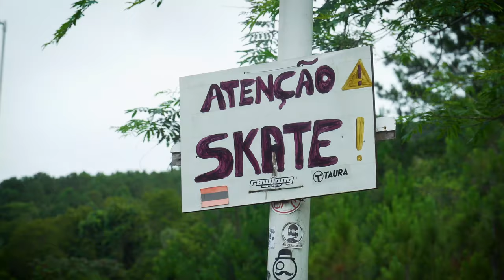Skateboarding Takes Over Floripa | Red Bull Skate Generation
Watch the Red Bull Skate Generation full replay on Red Bull TV 👉🏼

The Red Bull Skate Generation contest itself is of course just the culmination of an entire weekend of skating and get-togethers around the island of Florianópolis to celebrate skateboarding culture and the community it has built here. As part of an island tour, Grazi Olliveira went to check out the notorious Ladeira downhill which you will doubtless remember from Madars Apse’s superb episode of Skate Tales with the Yuppie family with whom this stretch of road is forever associated.

She also stops by the legendary Hi Adventures guesthouse where visitors and locals alike keep the backyard bowl sessions fired up into the wee hours. Hop in the van for a closer look at skateboarding’s magic island!

O evento Red Bull Skate Generation é o grande final de 3 dias intensos de muito skate pela ilha de Florianópolis, junto com a comunidade que foi criada aqui. Como parte do tour, Grazi Olliveira foi ver de perto a famosa Colina de downhill da qual você com certeza se lembra do episódio de Skate Tales com Madars Apse e a família Yuppie.

Também passamos pela lendária Pousada Hi Adventure onde a comunidade se junta no bowl que fica no local para uma sessão que pegou fogo! Vem junto pra olhar de perto o skate na Ilha da Magia